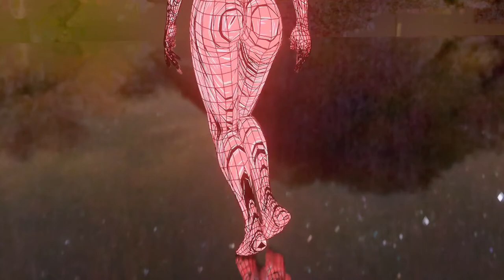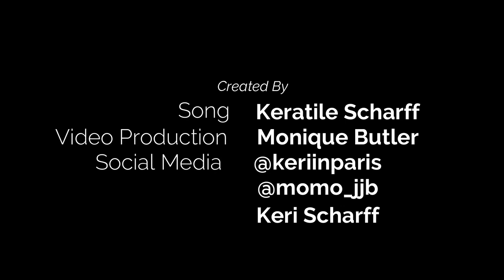"Side To Me III" By Keri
As part of our 2020 Exhibition, we will be displaying various works by our 4th and Honours Year students. These works form part of their 'Digital Arts Project', which is a semester-long course that tasks the student with generating their own brief for any kind of output. They are then paired with a mentor from the lecturing staff and work together to complete the project.

"Side to Me III", by Monique Butler is a mixed-media music video collaboration with Keri Scharff Students were encouraged to work with live briefs and clients where possible, with this video being an excellent demonstration of the power of collaboration.